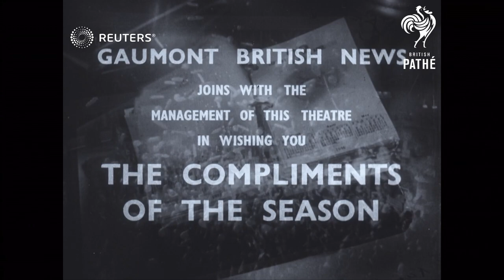LONDON: Queen of Light / Christmas crib / Carols at Festival Hall / Compliments of the season (1956)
LONDON: Queen of Light

Full Description:

CHRISTMAS (Father Christmas etc. ) QUEEN OF LIGHT crowned at Swedish Church Marylebone. group of women in white attire with Queen of Light with candles burning on her head.
Christmas crib
CAROLS AT FESTIVAL HALL
Compliments of the season
Background: LONDON: Queen of Light